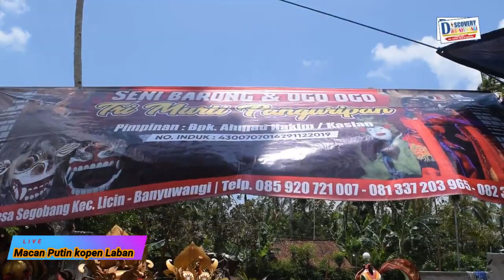Jaranan Tri Murti Penghuripan Barong Unik Seni Ogo Ogo Banyuwangi Segobang Licin